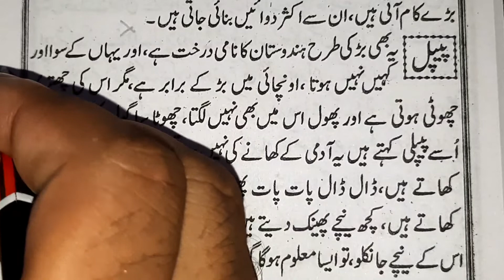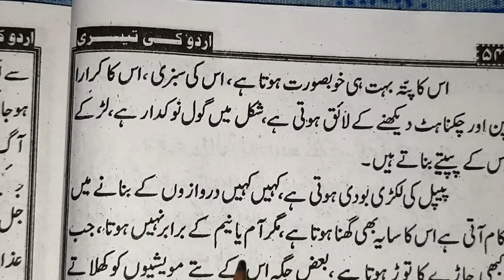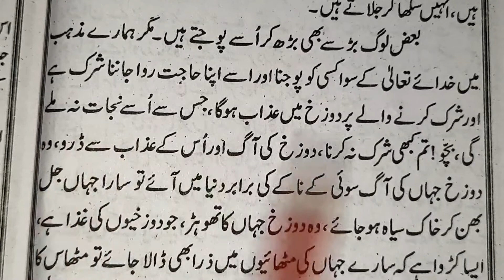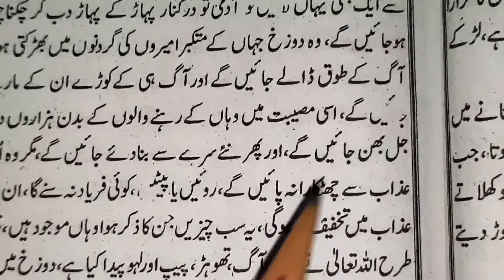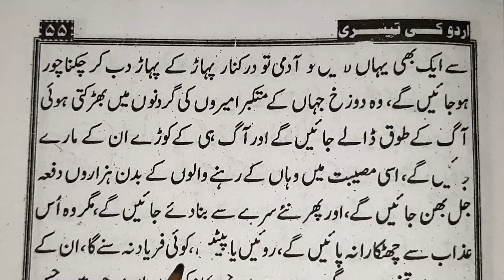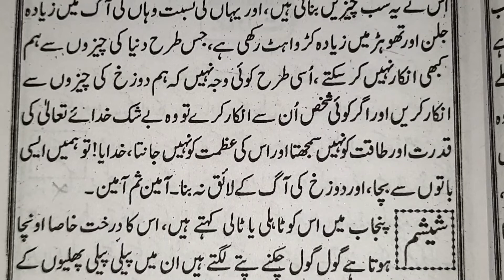Pipal Ka Pedh Part 116 | Urdu padhna sikhen | Talimidunya | Ujani TV |mdimranujani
Md Imran
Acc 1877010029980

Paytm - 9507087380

Related keyword?
Learn to Read Urdu online free part
Learn to Read Urdu Part 116
Learn how to read Urdu Part 116
Learn how to read Urdu online part 116
Learn to Read Urdu newspaper
उर्दु पढ़ना सिखाएँ
उर्दु पढ़ना सीखे
उर्दु पढ़ना लिखना सीखें
उर्दु पढ़ना बताएं
उर्दु पढ़ना है
उर्दु पढ़ना
اردو پڑھنا کیسے سیکھیں
اردو پڑھنا سیکھیں
اردو پڑھنا ہے
اردو پڑھنے کا طریقہ